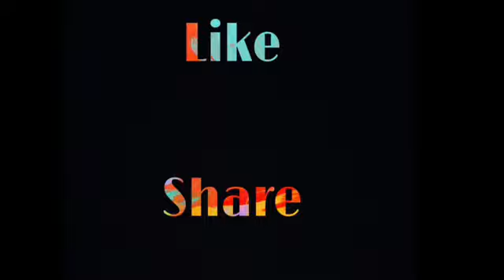कोरोशिया डिजाइन I KNITTING STYLE CROCHET DESIGN I IN HINDI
This is a knitting style crochet design This video is one of our video from short and simple series.So keep enjoying and keep knitting.

Get the knitted effect from crocheting!

Thanks
Threads and Needles
knitting jacket for baby/kids
sweater design,
sweater designs in hindi,
how to make jacket with knitting,
baby sweater knitting tutorial,
bachon ki jacket,
sweater designs in hindi for baby,
sweater ki design,kamal creations,
kamalcreations,
kamal creations,
easy knitting,
silai kaise bune,
easy knitting tutorial in hindi